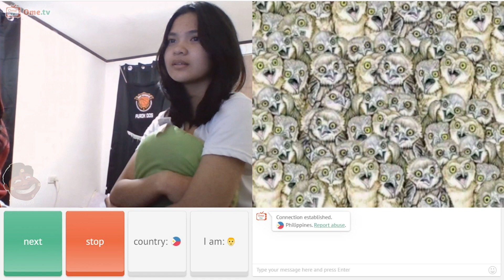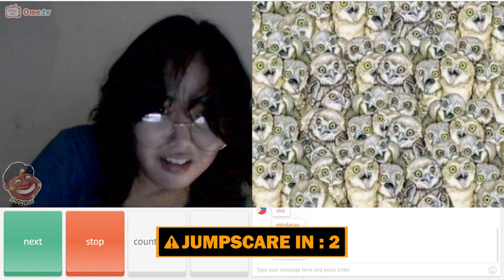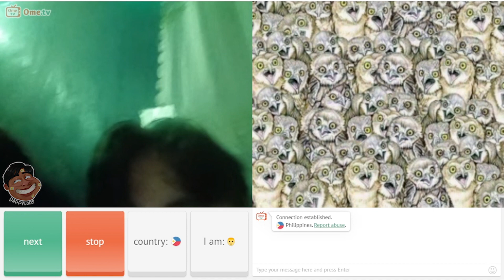Anu Ba Yung Hinahanap Nila?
Anu Ba Yung Hinahanap Nila? Tingnan nyu nga!